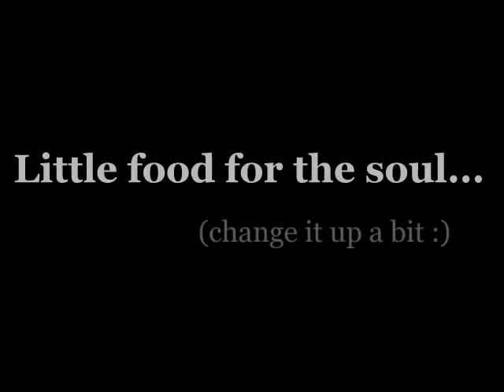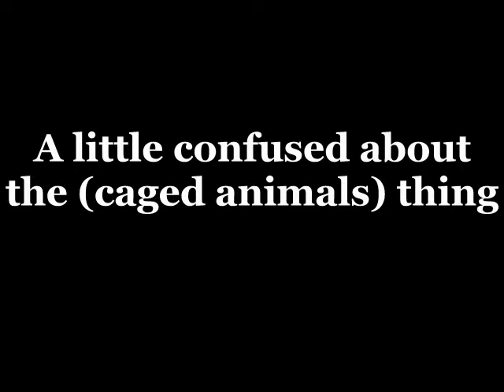~ REFRESHMENT FOR THE SOUL ~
Proud peacock - Tiger - Elephant lovin' life...